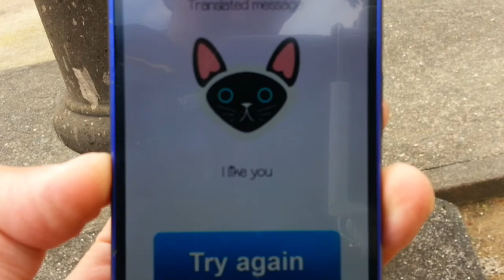【地域猫】またいました。よく鳴野良猫ちゃん。何を言ってるのかな？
ねことの暮らしに楽しい新習慣。ねこがうっとりとろける不思議な道具「ねこじゃすり」

↑当チャンネルでよく出てくる不思議なあのブラシ？問い合わせをよく頂くので購入サイトを貼っておきます。（アマゾンアソシエイトリンクを使用しています）

昨日の猫ちゃんまた居ました。何か喋りながら去って行きました。なんて言ってるの？？？

いつの間にか、家の中に侵入していた3匹の子猫。家族に迎えられて、幸せいっぱいに。

ジャン❤︎ポン　猫ナデ→爪切り→仰向け抱っこの練習　元野良猫の保護里親記録 Jean & Pont, former stray cats.

街で発見された抱き合う２匹の子犬。保護された後も寄り添う姿に涙。